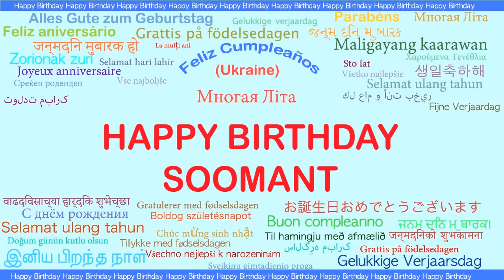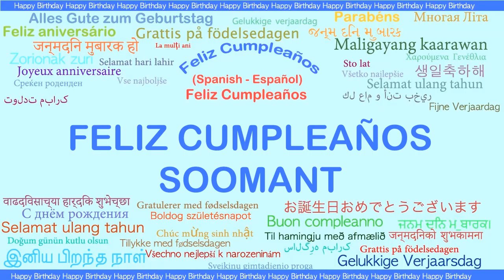Soomant Languages Idiomas - Happy Birthday